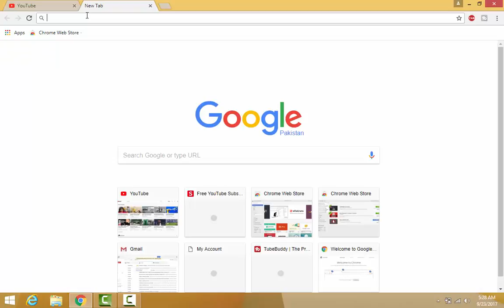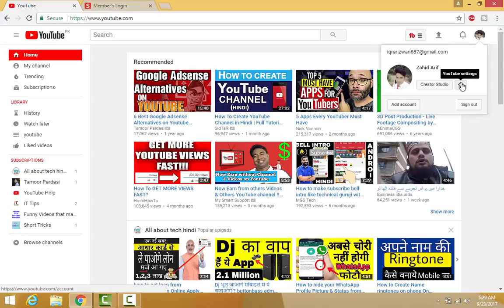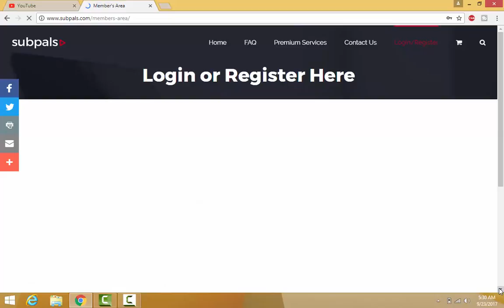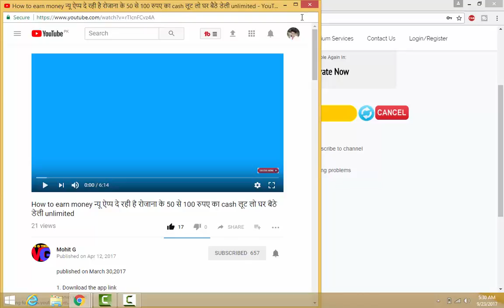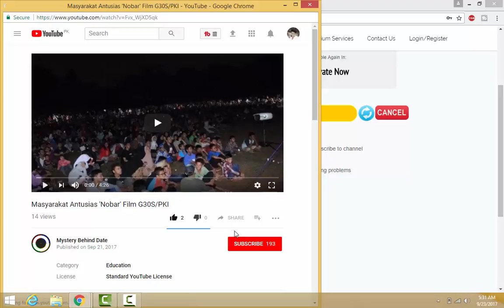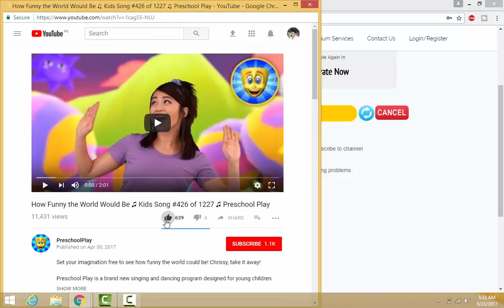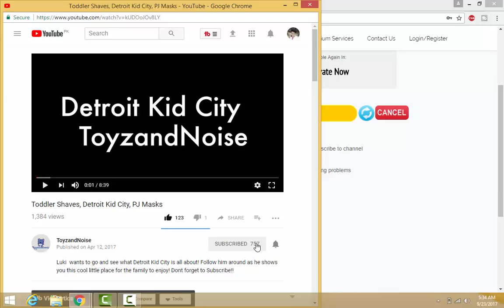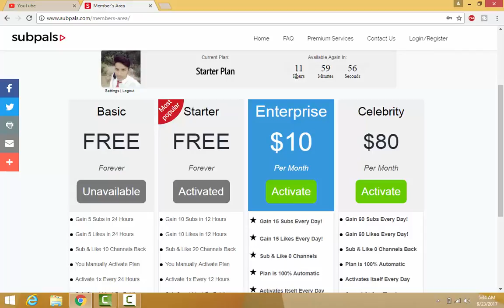How To Get Your First 10000 Subscribers In Just 1 Week!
ID facebook